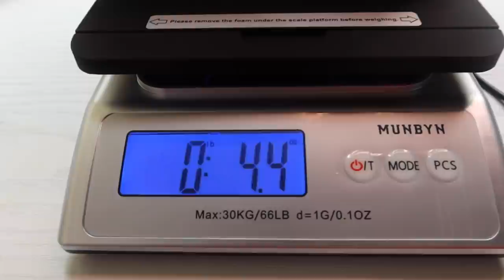12 ESSENTIALS YOU NEED TO START & RUN YOUR BUSINESS | FT. MUNBYN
MUNBYN Products mentioned:
                                    Other products mentioned:
                                    SMALL BUSINESSES MENTIONED:
🚨To receive a shoutout in my next vlog send me stuff! ( be sure to include all business info)
Starring Lexis

                                             𝕊𝕆ℂ𝕀𝔸𝕃 𝕄𝔼𝔻𝕀𝔸!
                                              𝔻𝕀𝕊ℂ𝕆𝕌ℕ𝕋 𝕃𝕀ℕ𝕂𝕊:
                                              𝕀𝕄ℙ𝕆ℝ𝕋𝔸ℕ𝕋 𝕃𝕀ℕ𝕂𝕊:
♢Become a Member and get instant access to exclusive business tips, lives and video content. Let's build together!
♢𝔸𝕞𝕒𝕫𝕠𝕟 𝕊𝕥𝕠𝕣𝕖